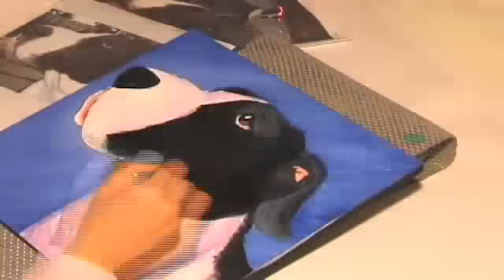Pet Portrait of Great Dane Lucy Speed Painting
Time lapse video of custom dog portrait by Maggie's Angels Pet portraits of a Great Dane name Lucy Showing the process in a time lapse video 12" square acrylic painting on wood